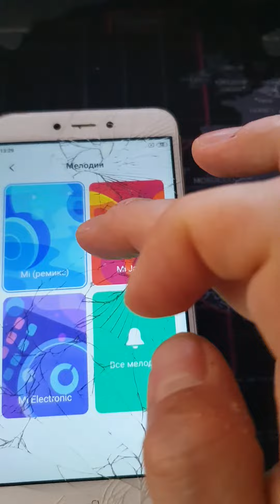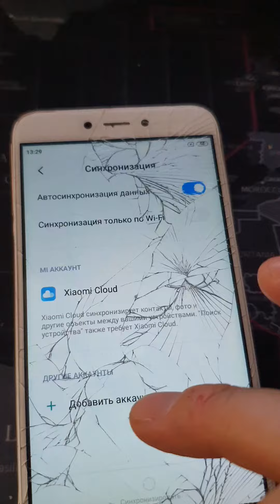redmi 4x 3/32 gb